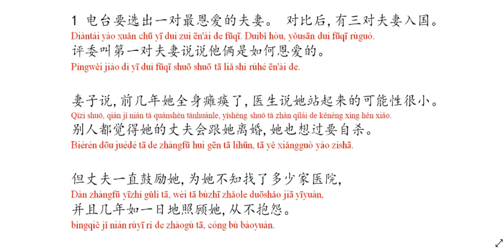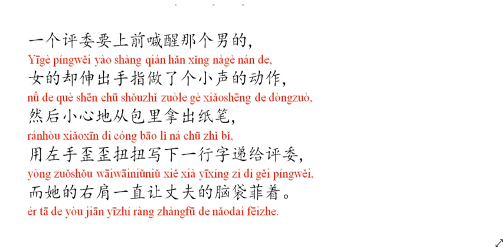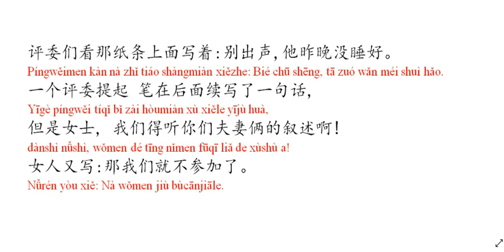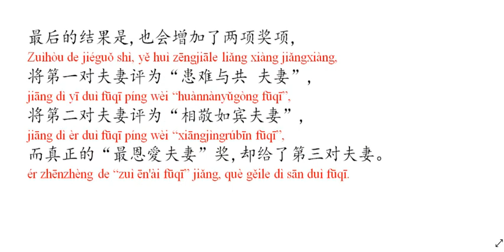giáo trình chuẩn hsk quyển 5 2